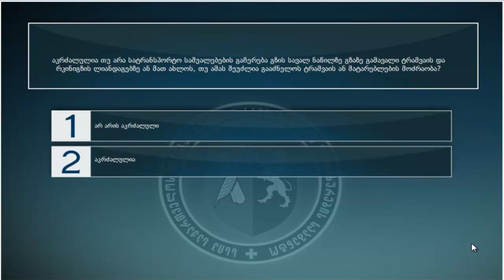44 მართვის მოწმობის ბილეთები (15.მოძრაობის დაწყება მანევრირება. სატრ. საშ. განლაგება სავალ ნაწილზე )